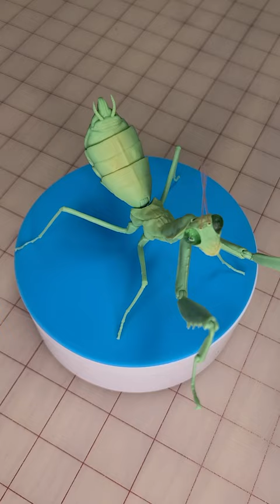Realistic Praying Mantis Toy Assembly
I thought this Bandai praying mantis gashapon would be easy to assemble, but it was not.